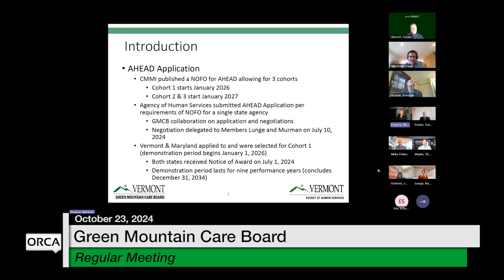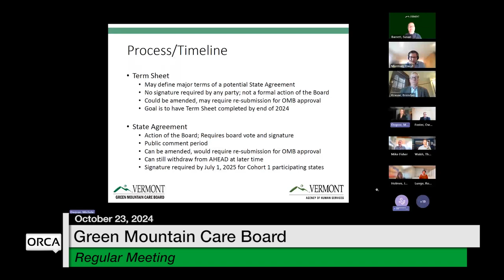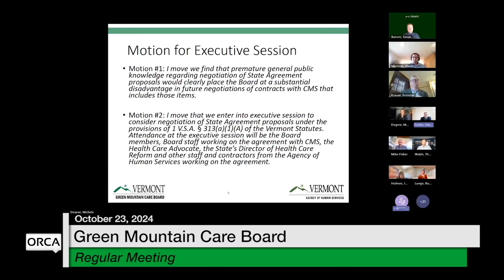Green Mountain Care Board - October 23, 2024 [GMCB]